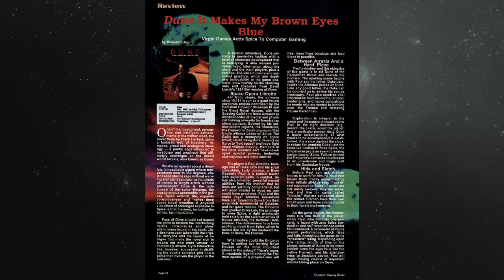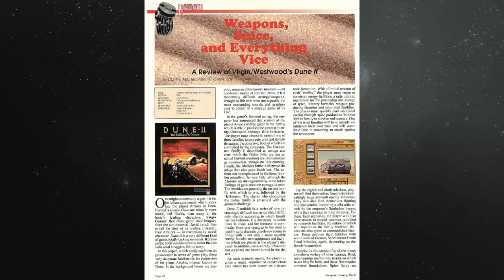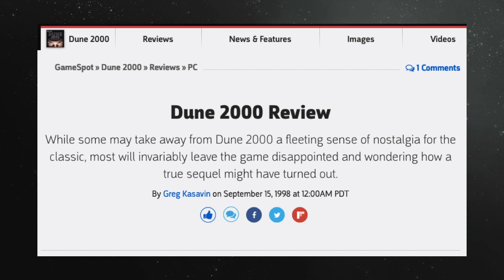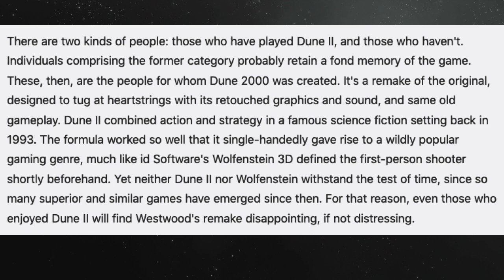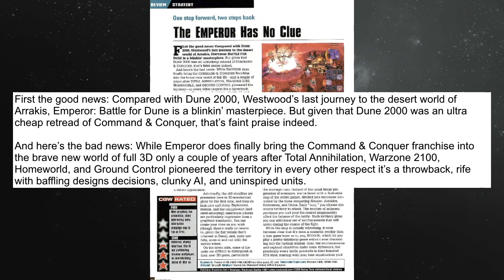A brief media history of Dune part 4: A Future In Pixels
Skip Intro: 0:14
After the failure of Dune on the big screen in 1984. The future of any new type of Dune project for film was over for the time being. However Dune as an IP would find a new home in a place not print or film. The personal computer.